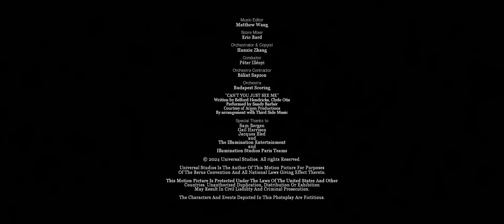FLY HARD | Illumination Mini-Movie (HD)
Chump sheds her tough-as-nails attitude, risking her life to fly through a blizzard and the harrowing streets of New York to return a prized possession to a kind woman from the park.